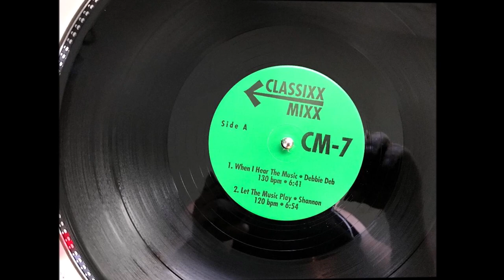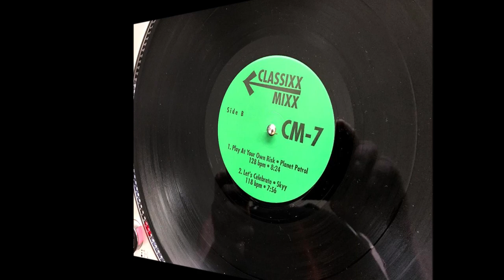Let The Music Play - Shannon - Classixx Mixx